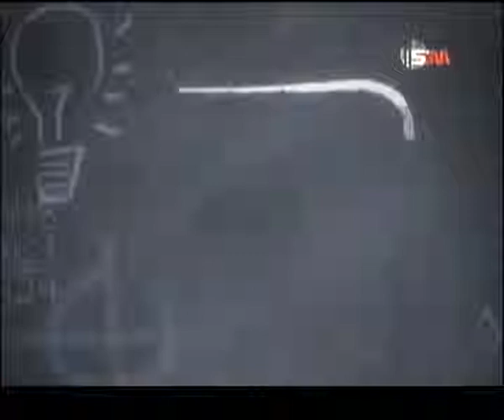BEKTAŞ GÖZE - GAİLELİ SOHBETLER - 18 ŞUBAT 2016